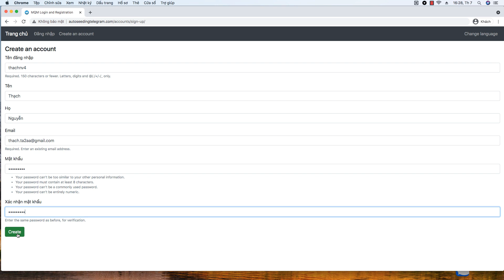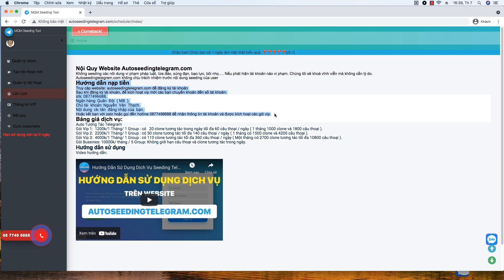Cách Đăng Ký Và Nạp VIP Trên Website Autoseedingtelegram.com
Mời các bạn tham khảo theo hướng dẫn sử dụng